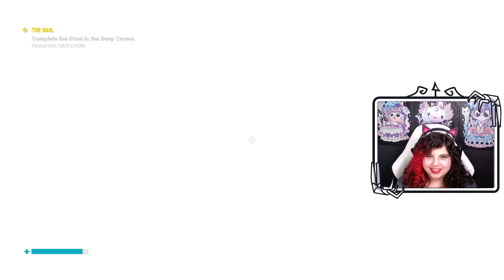Sarah plays Control | Blind Playthrough - Episode 37